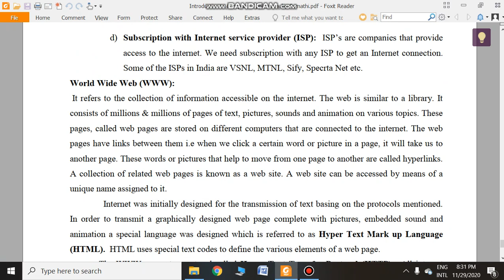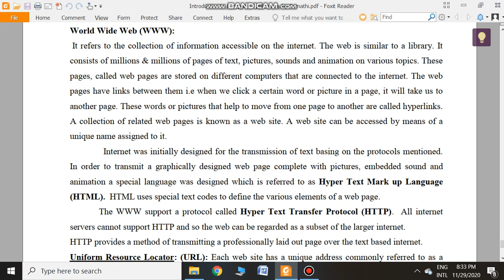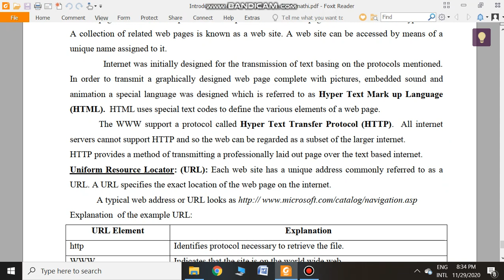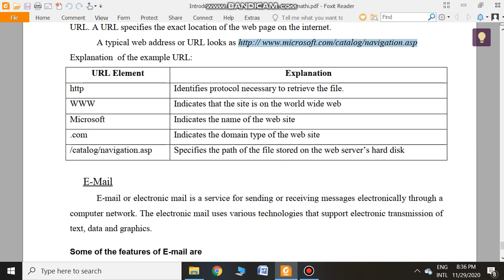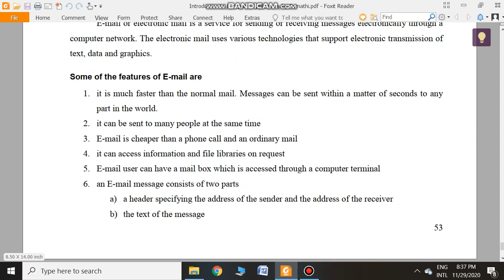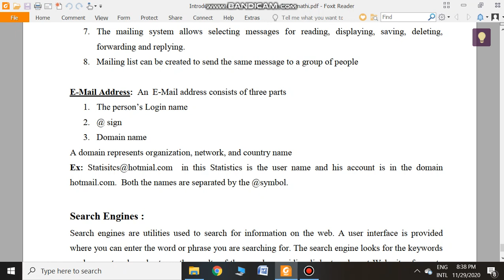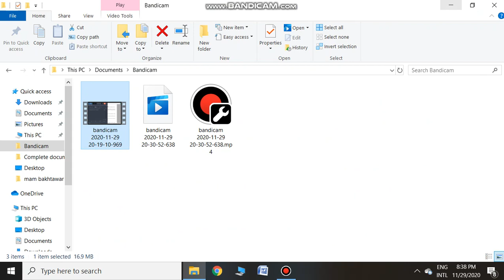Introduction TO Computing For BS||MSc||ADP Programs Lecture No.6 Introduction To Web Technologies